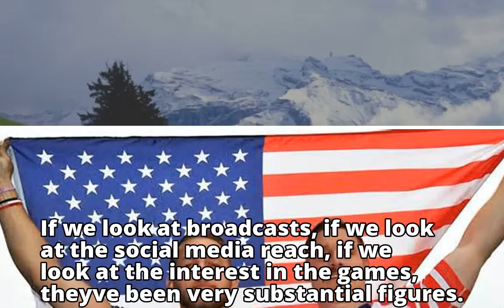Rugby League World Cup boss Andrew Hill hoped for bigger Canberra crowds